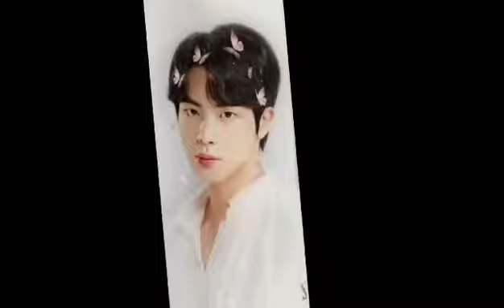January 2, 2021